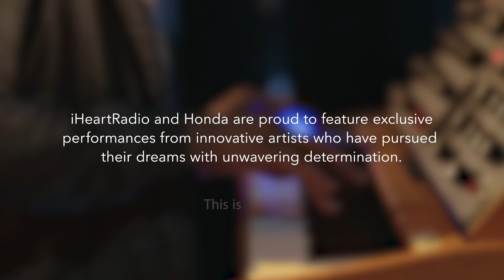Miguel - Wolf – (Live on the Honda Stage at the iHeartRadio Theatre LA)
"Miguel live on the Honda Stage at the iHeartRadio Theater LA
War & Leisure is out now.

Through Honda Stage, Honda Backstage, live events like Honda Civic Tour and Honda Stage festivals, and exclusive online content from partners including iHeartMedia, UPROXX, Vevo and Snapchat, Honda offers music fans access to the music moments they love and celebrates the creativity and drive it takes to make it big.